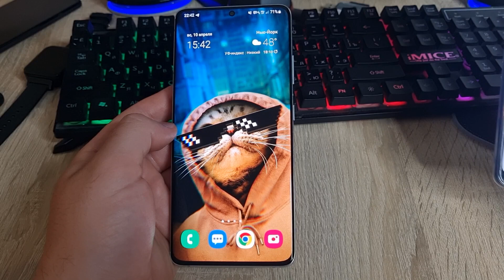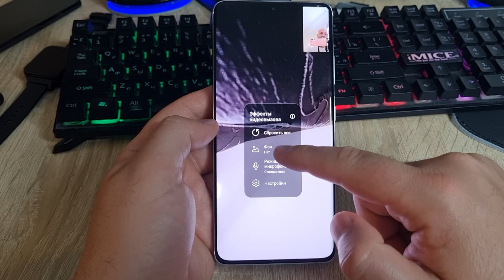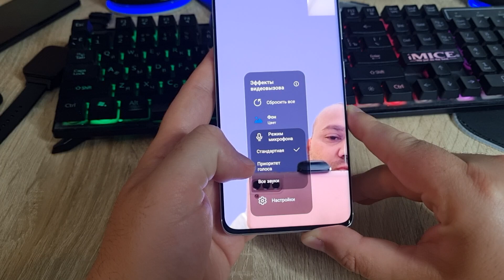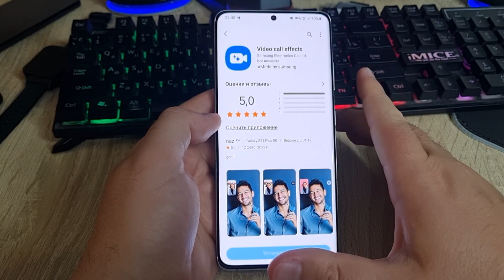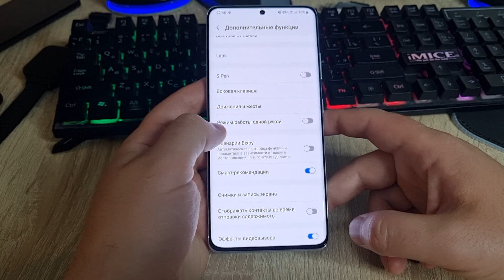Мега Полезная Функция WhatsApp | СКОРЕЕ ВКЛЮЧАЙ ЕЁ И ПОЛЬЗУЙСЯ